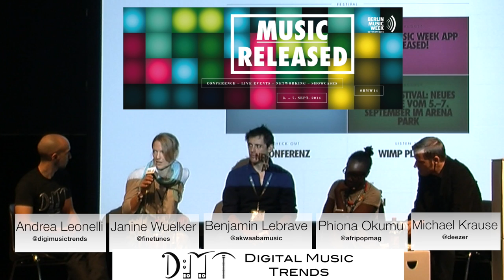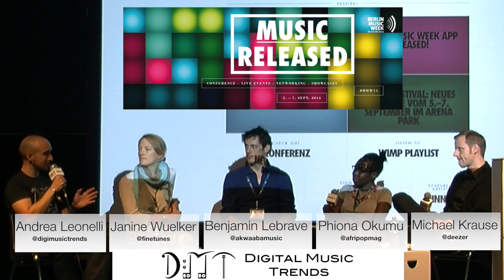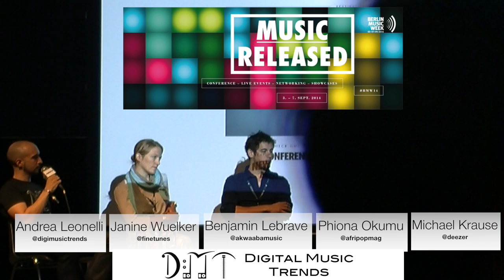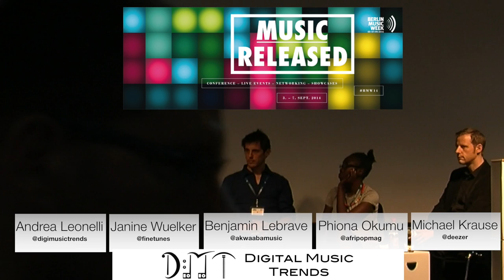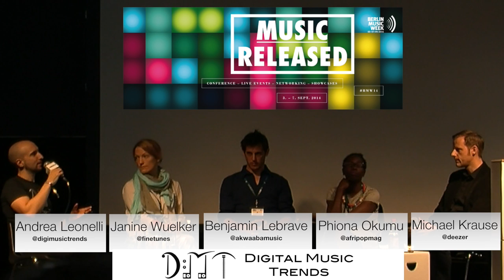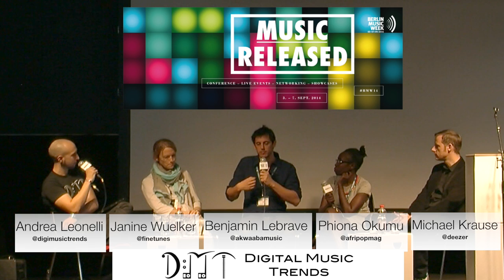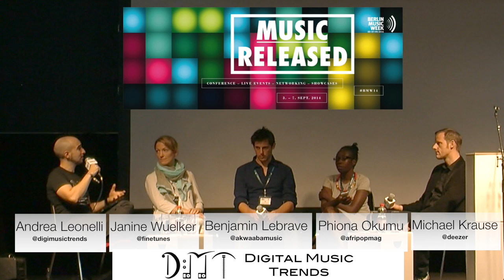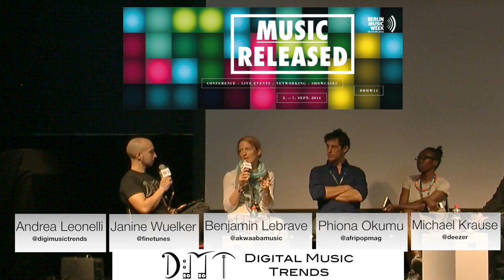DMT 199: Live at Berlin Music Week - Revenues, Discoverability, Distribution, Transparency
This week I recorded Digital Music Trends live at Berlin Music Week 2014 and it was a pleasure to be joined by Michael Krause, Managing Director GSA (Germany Switzerland Austria) at Deezer Janine Wuelker, Strategic Marketing and Digital Media Services at Finetunes Phiona Okumu, founder of Afripop and Benjamin Lebrave, founder of Akwaaba Music

This show combines a few news items with a look at some of the most interesting topics being addressed at the Berlin Music Week Conference.

We chat about the decline in album sales in the US, the situation in Germany, the issue of discoverability on digital services from an artist's perspective, startup hubs in Germany and in Africa, This Is My Jam's new Song Graph, the issues of transparency and fairness in digital music today,  CD Baby's Free service, YouTube's new donation button and more.

Hosting this episode in front of a live audience was a great experience and I'd like to thank the organizers of the Berlin Music Week Conference for making it happen

I really hope you enjoy the show and 'till next time.